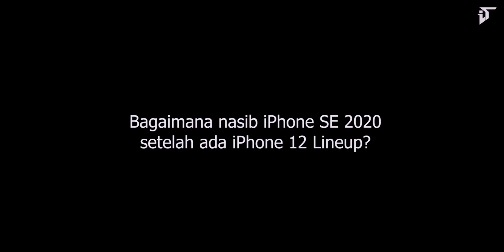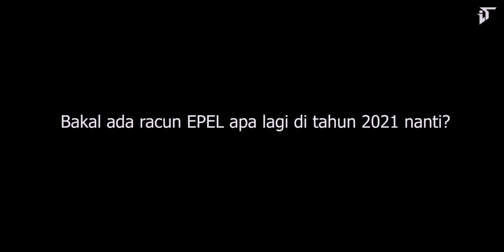Kenapa iPhone XR lebih laku dari iPhone X/XS? - iTechlife Last Video 2020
Video terakhir ditahun 2020.

Be Social With Me !